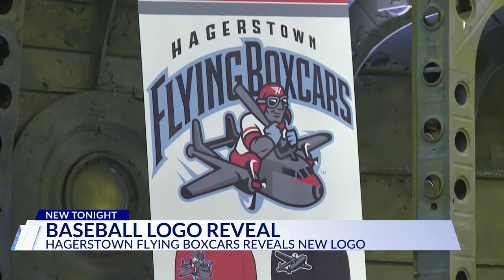Hagerstown Flying Boxcars reveals new logo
Months after the city received the name of its new baseball team, they unveiled its new logo.